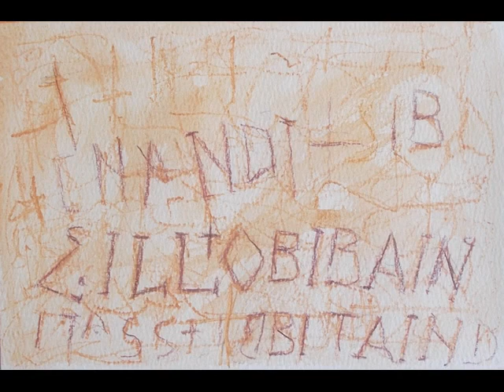QUIS UT DEUS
Questo Libro d'artista è dedicato al Santuario di San Michele Arcangelo presso Monte Sant'Angelo sul Gargano. Un luogo di spiritualità che tutti dovrebbero visitare.